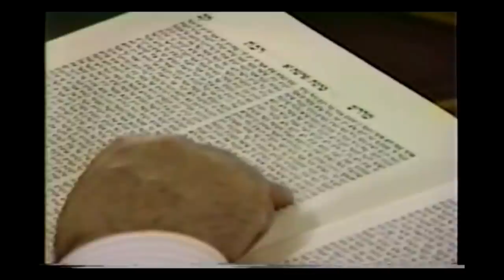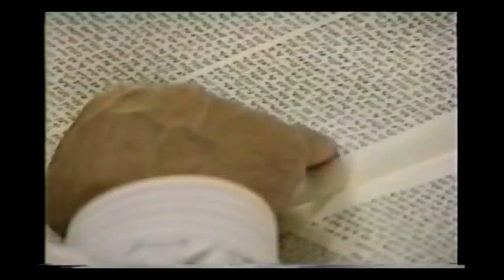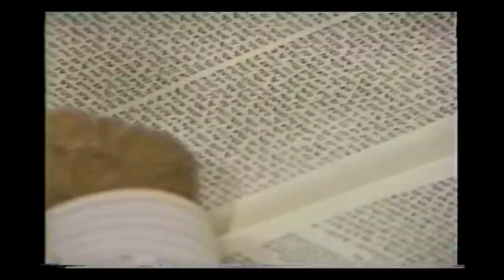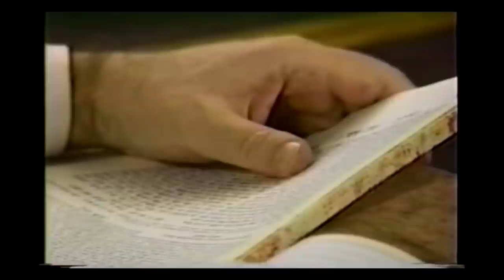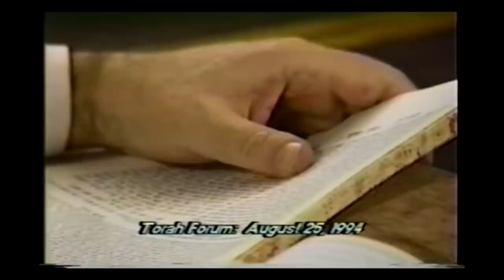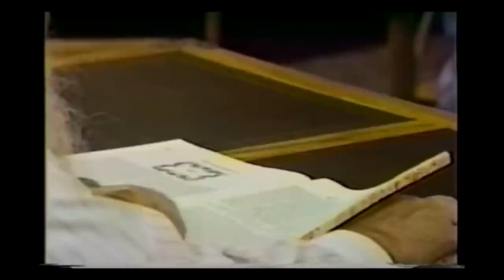The Death Of Moses: The Real Story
►►Ask Rabbi Manis Friedman Your Questions In His Private VIP Community

To join the online community and for weekly live webinars, please
For information on upcoming events and to join the email list please

About Rabbi Manis Friedman:
Rabbi Manis Friedman is a world-renowned author, counselor, lecturer and philosopher who uses ancient wisdom and modern wit to captivate audiences around the world.